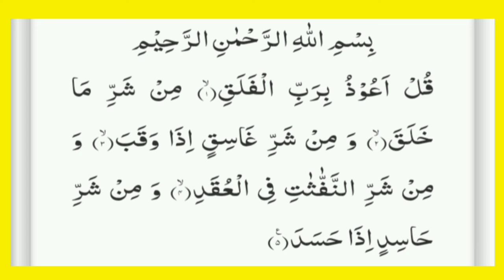Al-Quran ≫ Surah Al Falaq.Holy Quran Surah Al Falak 5 time.Suratul Falaq with Arabic hd text.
Al-Quran ≫ Surah Al Falaq.5 time Suratul Falaq with Arabic hd text.Surah Falak with arabic hd text.